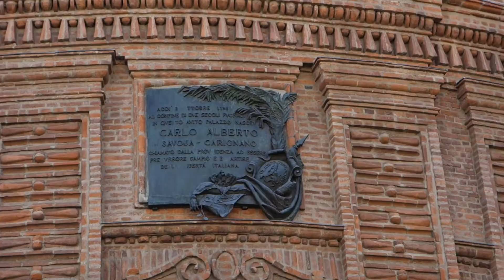Torino Italy - tour